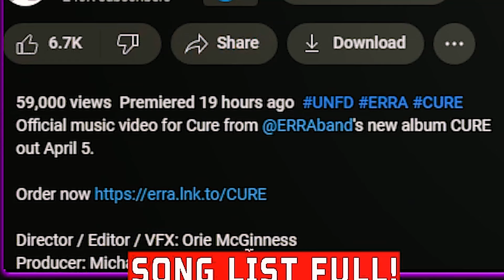Does ERRA have the METALCORE CURE?!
Ohrion Reacts REACTION to Erra - Cure // Official Video

Mon: 10am (catching up on new releases)
Fri: 10am or 11am (album reviews)